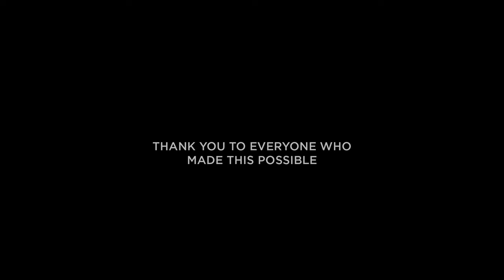Leon Gropp - Sê dit soos dit is (Musiekvideo)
Die offisiële musiekvideo van "Sê dit soos dit is"
Geborg deur Dr.K Dermal Health - drkdermalhealth.com

Vervaardig deur @movingnorthmedia

& Alle ander platforms

BAND:
Artist: Leon Gropp
Drummer: Thato Tswai
Double Bass: Raldo Mattheüs
Piano: Marcel Dednam
Saxophone: Deryn Dednam
Trumpet: Fraser Schenck
Backing vocals: Belrie Botha, Elsje Saayman & Rhonwen Griffiths

CREW:
Producer / Director / DOP / Editor: Jannes De Villiers
Co Producer: Leon Muishond Gropp
Grip & Electric: Zadelhoff Music
Grip & Electric: Basson Laas
Leading Lady / Makeup Artist: Missy Make Up Artist
Leading Lady Hair: deftig_hair
Leading Lady dress: Marlize Meeding
Location: Rolling Waters - Country Estate
Catering: Sprig Catering Co.